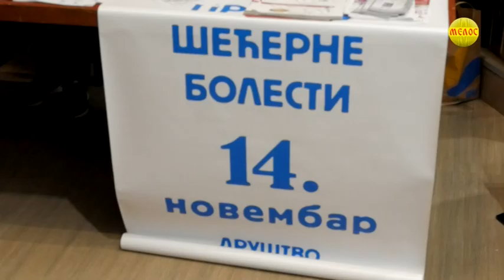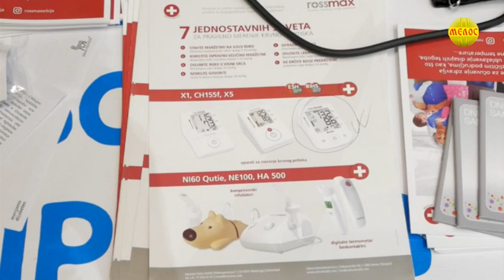Dijabetes poprimio razmere pandemije